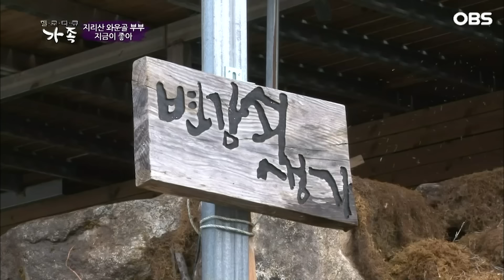[멜로다큐 '가족' 322회 上] 사업 실패 후 단돈 2만 7천 원 손에 쥐고 도망치듯 지리산에 들어온 부부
OBS경인TV [멜로다큐 가족] 322회 "지리산 와운골 부부, 지금이 좋아"

해발 700미터, 구름도 누워간다는 지리산 와운골 이곳에 단돈 2만 7천원으로 새로운 인생을 시작한 부부가 있다.  20년 전 사업에 실패한 완성씨는 돈에 얽매여 사는 도시생활에 지쳐 고향인 지리산 와운골에 들어왔다. 아내는 남편의 고집에 이끌려 원하지 않았던 지리산 생활을 하게 됐다는데... 지리산 깊은 산골 남편 길들이기를 시작한 아내 귀순씨와 고집쟁이 남편 완성씨의 이야기가 펼쳐진다.